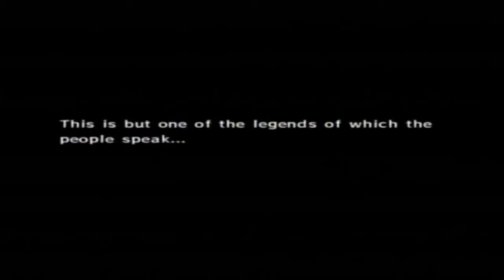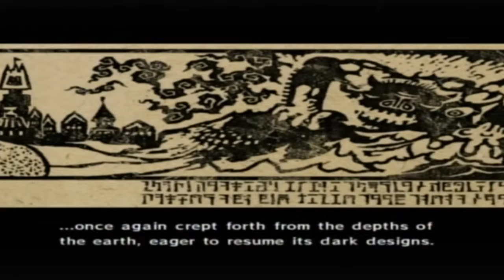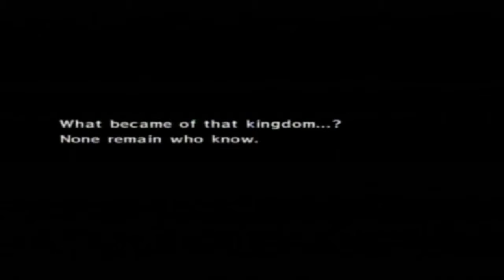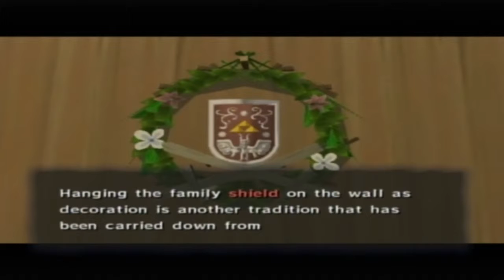The Legend Of Zelda The Wind Waker w/ NERDIAQ Ep.1 - A New Journey Begins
The Legend Of Zelda The Wind Waker is one of my favorite Zelda games. If you don't know what this game is about here is a quick summery. The Legend Of Zelda The Wind Waker is about a young boy becoming the new hero of Hyrule by first saving his sister then finishing what the hero of time started with Ganon. This Zelda game takes place in the land of Hyrule after it was fluded and most of the traveling takes place in a boat. The game play is comprised of puzzle solving and fighting your way to fight Ganon. I hope you guys enjoyed this video, thank you guys for watching and as always have a fantastic day. :)